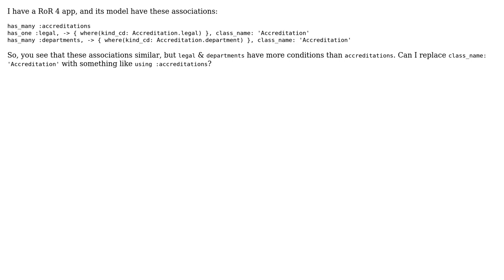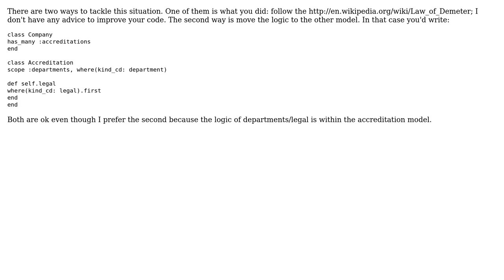Code Review: Rails refactoring has_many (2 Solutions!!)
Code Review: Rails refactoring has_many

With thanks & praise to God, and with thanks to the many people who have made this project possible! | Content (except music & images) licensed under CC BY-SA | Music | Images & others | With thanks to user Uri Agassi user tokland user Jamal user asiniy and the Stack Exchange Network Trademarks are property of their respective owners. You are responsible for your own actions.